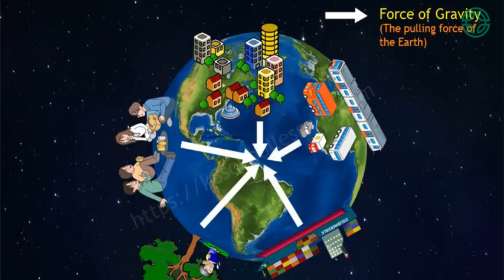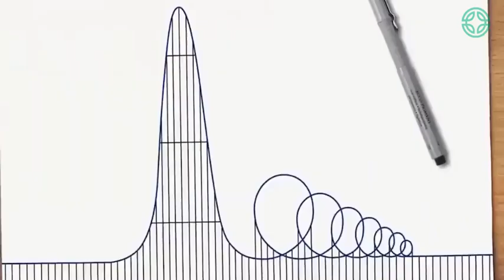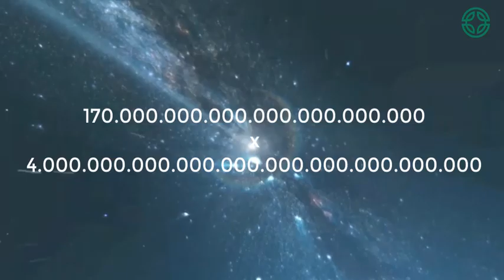G QÜVVƏSİ nədir? Qravitasiya, Adrenalin və ya ölüm?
Kainatdakı 4 ən əsas qüvvədən biri də Qravitasiya qüvvəsidir. Gündəlik həyatımızda o hər an bizə təsir edir ancaq biz onu ümumiyyətlə hiss etmirik. Bəs hiss etsəydik o zaman nə olardı? Və ya bu qüvvəni biraz daha çox hiss etsəydik başımıza nə gələrdi? G qüvvəsinə biz qravtasiyanın bir təzahürü olaraq da baxa bilərik. Qravitasiyanın bir təzahürü olan G qüvvəsinin bizim üzərimizdəki təsirləri, bizə adrenalin yaşatdığı yoxsa ölümə səbəb ola biləcəyi haqqında daha ətraflı rolikimizdə.

Yaşıl Elm - Sizin elmi bələdçiniz!